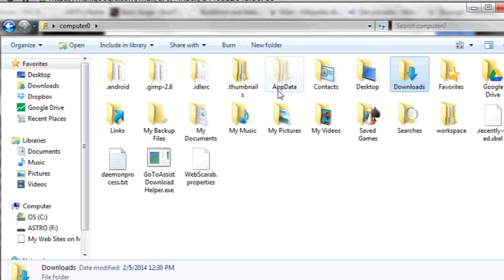Moving an Attachment to My Documents : Digital Dexterity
Moving attachments to "My Documents" is a great way to clear up some of the clutter on your computer. Move an attachment to "My Documents" with help from an expert in information systems, programming languages, web development, and network security in this free video clip.

Series Description: Getting to know all of the hardware installed inside your computer is a great way to maximize the value of your purchase. Work on your digital dexterity with help from an expert in information systems, programming languages, web development, and network security in this free video series.